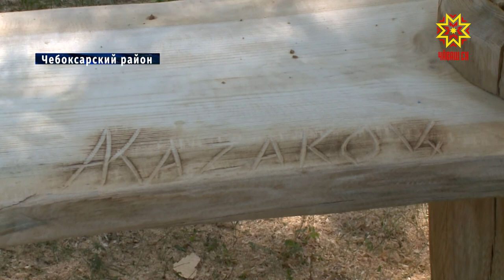Чувашский педагогический университет провел фестиваль резьбы по дереву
От бревна - до произведения искусства. Фестиваль резьбы по дереву  провели  в Чувашском государственном педагогическом университете им. Ивана Яковлева. Ульяна Питакова наблюдала за настоящим чудом.